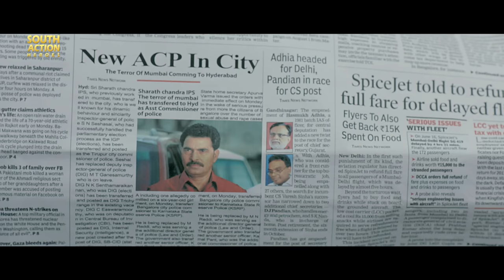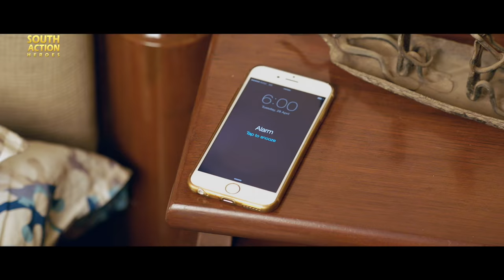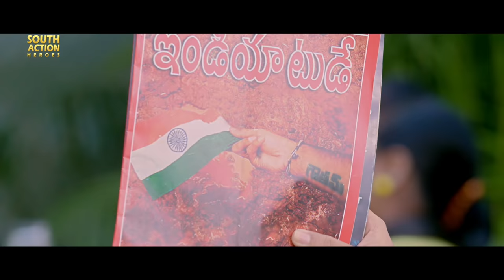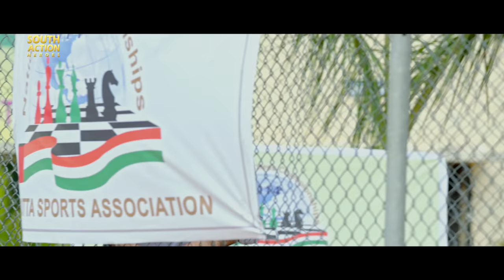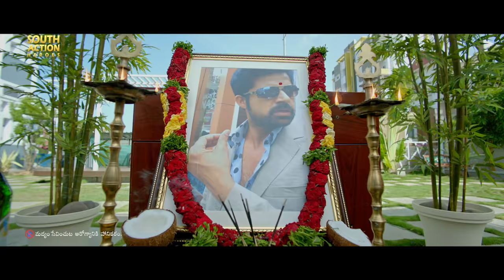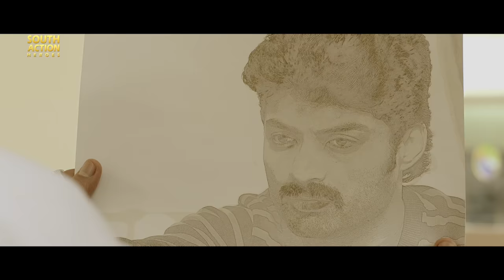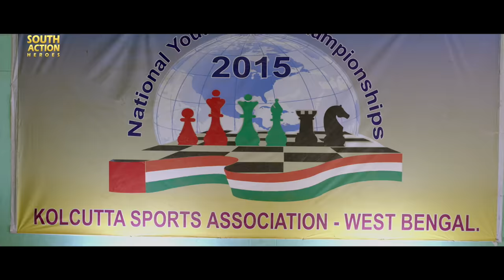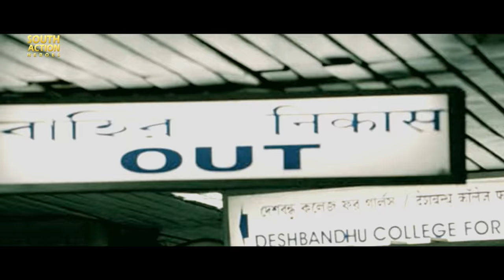SHER - Hindi Dubbed Full Movie | Nandamuri Kalyan Ram & Sonal Chauhan | Action Movie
Presenting Hindi Dubbed Full Movie HD "SHER" starring Nandamuri Kalyan Ram & Sonal Chauhan. Exclusively on South Action Heroes.

Credits:
Starring: Nandamuri Kalyan Ram, Sonal Chauhan, Vikramjeet Virk, Mukesh Rishi
Directed by A. Mallikarjun
Produced by Komara Venkatesh
Story and Dialogues by Diamond Ratna Babu
Screenplay by A. Mallikarjun

Synopsis :
Gautham, a young man, gets into the bad books of Pappi, a local thug, by disrupting his marriage. Later, Pappi vows to take revenge from Gautham and threatens to ruin his life at any cost.